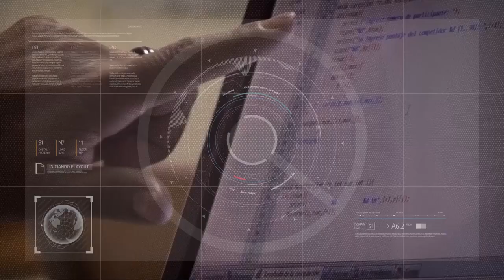Balance de año de la Facultad de Arquitectura, Urbanismo y Diseño 12/12/2023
Guillermo Velasco - Decano de la Facultad de Arquitectura, Urbanismo y Diseño
Natalia Sevilla - Vicedecana de la Facultad de Arquitectura, Urbanismo y Diseño